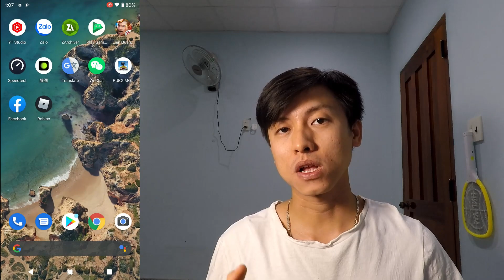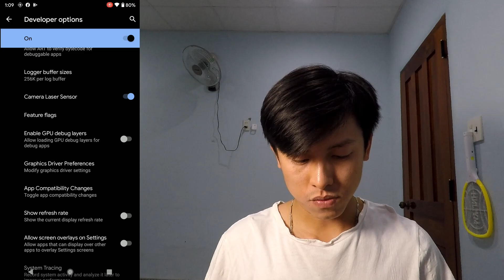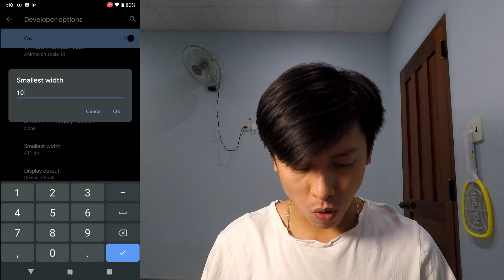Cách bật góc nhìn xa và rộng trên game Liên quân thành công 100%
Clip này mình chia sẻ cách bật góc nhìn xa và rộng trên game Liên quân thành công 100%